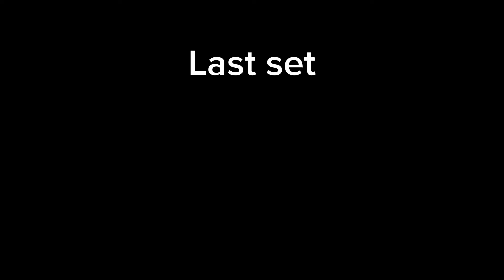Senior night volleyball match (I cried)